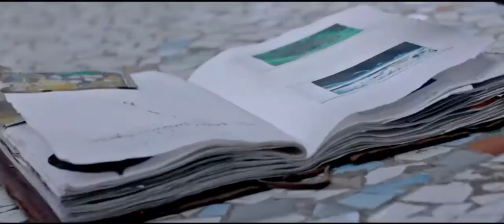Ek Villain(hindi movie 2014) Official Trailer